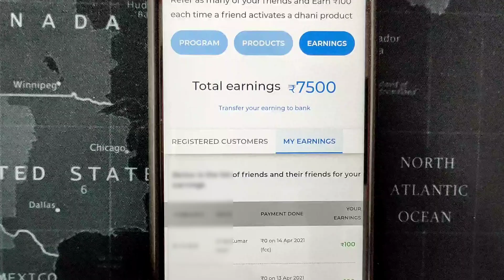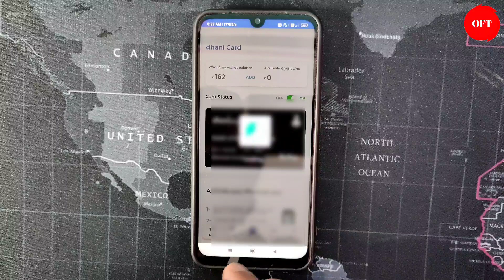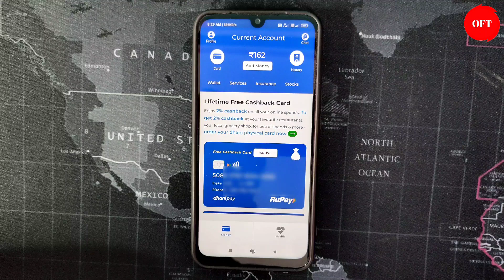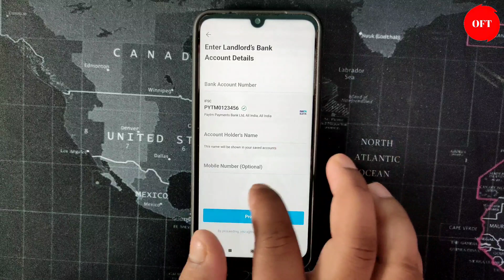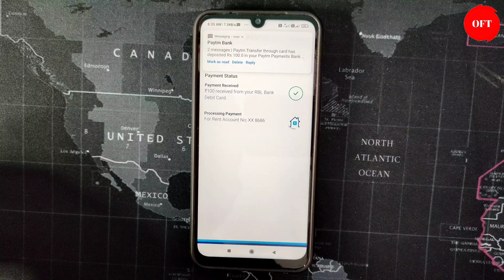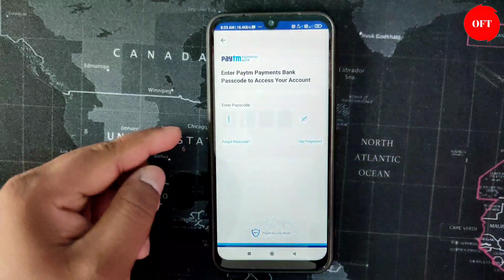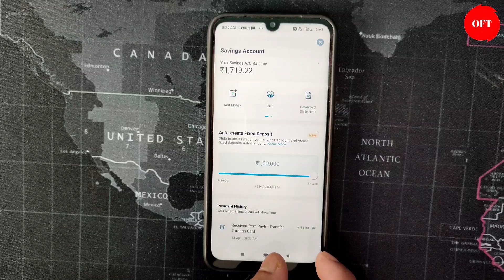Dhani app balance withdraw process | how to withdraw Dhani App money